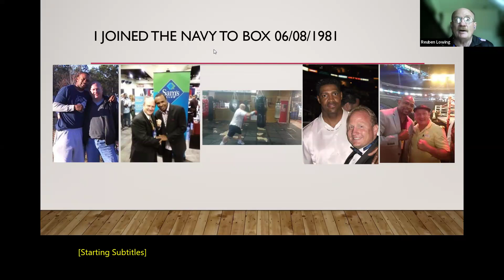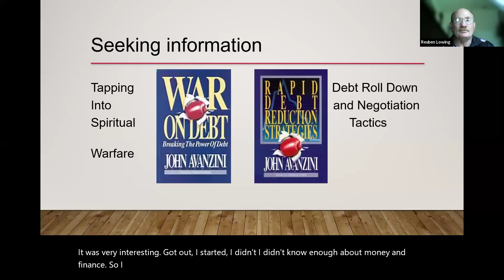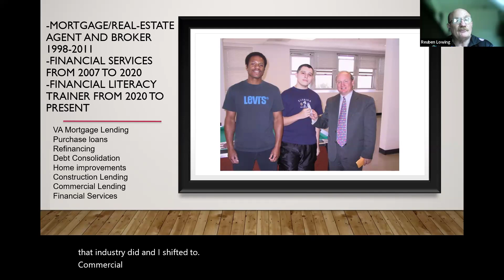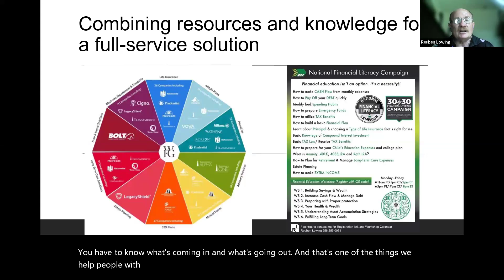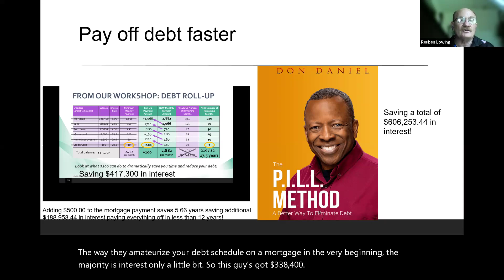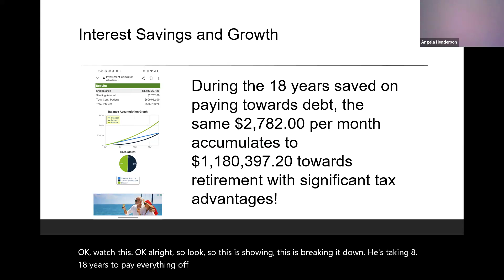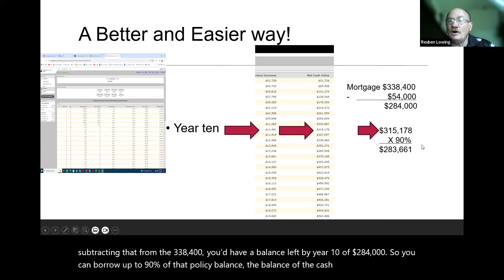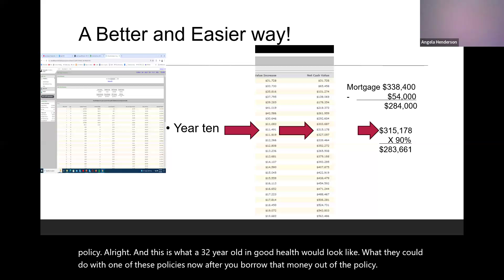A Better and Faster way to pay off your mortgage and save